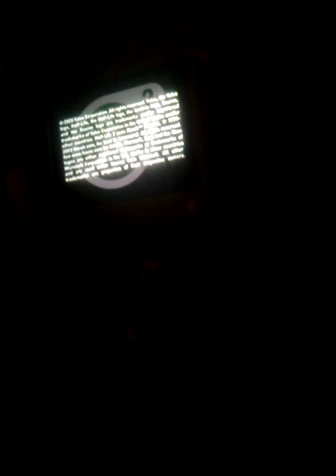The most horrifying place ever!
This shows you one level of half life 2

It is a good game!